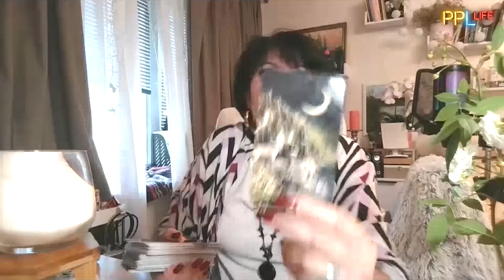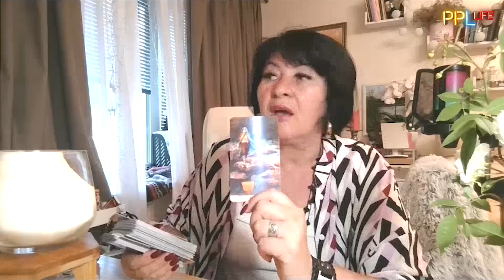ОБЯЗАТЕЛЬНО ПОСМОТРИТЕ! ТАРОЛОГ НЕ СДЕРЖАЛА СЛЁЗ! ЛАНА АЛЕКСАНДРОВА: НАС ЖДЁТ ЕЩЁ ОДНО ИСПЫТАНИЕ!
Таролог Лана Александрова на PeopleLife. 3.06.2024
Ведущий – Алексей Курбан

Лана Александрова, таролог, астролог, нумеролог, писатель

00:00 Що принесе Україні саміт миру у Швейцарії?
03:30 Про загрозу ракетних обстрілів України
05:10 Що чекає Україну восени?
10:00 Дозвіл США бити по рф змінить хід війни?
12:30 Чи втягне путін у війну Білорусь?
15:00 Катування військовополонених ЗСУ
20:20 Мобілізація пожежників в Україні
23:00 Що чекаю ГЕС України в червні?
25:00 Про загрозу повторного нападу з Білорусі влітку?
29:30 Що чекає Вовчанськ і  Харківщину?
35:30 Новий скандал Безуглої
40:20 Поради від Лани Александрової